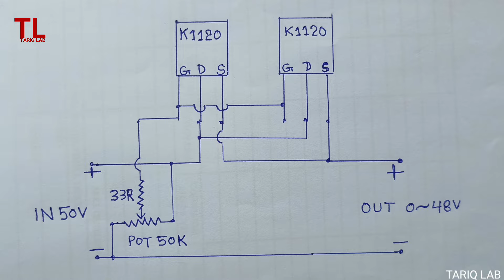Adjustable Voltage Regulator Using Mosfet